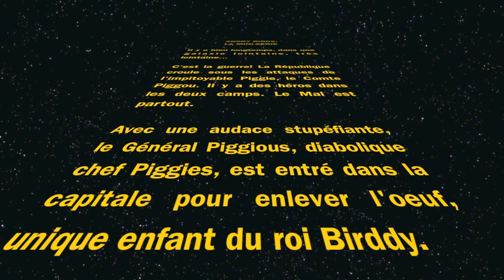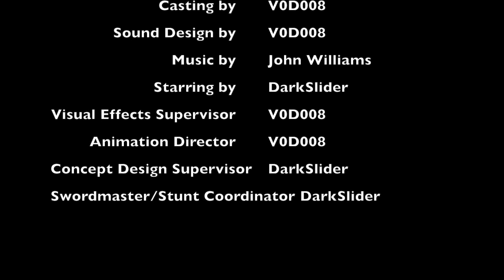ANGRY BIRDS Star Wars The Origins E1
Cet épisode est une reproduction du film Star Wars en total accord avec les droits d'auteur de ce film.